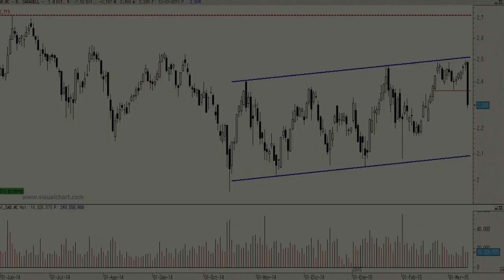Vídeo análisis técnico del Banco Sabadell